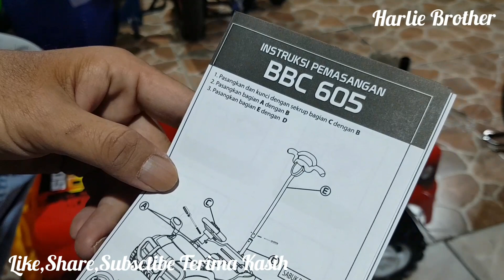MAINAN ANAK MOBIL DORONG , MUSIK MODEL SPORTS CAR KIDS TOYS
TUTORIAL DAN REVIEW
MAINAN ANAK MODEL TOLO CAR
DARI SHP
ADA DORONGAN DAN ADA MUSIKNYA
HARGA RP.

BUAT YANG BARU NYALAKAN LONCENG NOTIFIKASI AGAR SELALU UPDATE DENGAN CHANNEL INI YANG SEMANGAT UPLOAD HAMPIR TIAP HARI.
SEMANGAT GASS POLL
UPLOAD ALMOST EVERY DAY

GO GO GO GASS POLL @HARLIEBROTHER
SALAM SEMANGAT DAN SUKSES BERSAMA
SELALU HADIRKAN KEMBALI KECERIAAN
SEMANGAT BERKERJA BERKARYA DAN BERDOA
SERTA MENYALAKAN LONCENG NOTIFIKASI .

" SUKSES BUAT SEMUA CREATORS DI DUNIA "